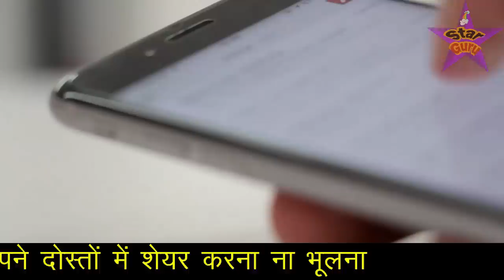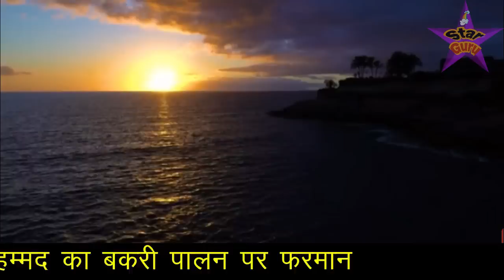घर में बकरी पालने वाले इस वीडियो को एक बार जरूर देखे // बकरी पालने के बारे में इस्लाम क्या कहता है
दोस्तों इस वीडियो में आपको बताया गया है की इस्लाम में बकरी पालना केसा है और बकरी पालने के बारे में अल्लाह के पैगम्बर हजरत मोहम्मद ने क्या फ़रमाया है इसलिए अगर आप अपने घर में बकरी पालते हो तो यह वीडियो आपके लिए बहुत खास है आप इसको पूरा जरूर देखना इंशा अल्लाह आपकी जिंदगी बदल जायेगी और आपको यह वीडियो पसंद आये तो मेहरबानी करके अपने दोस्तों में इसे शेयर भी कर देना ताकि और भी लोगो तक यह जानकारी पहुंच जाए आपका बहुत बहुत शुक्रिया